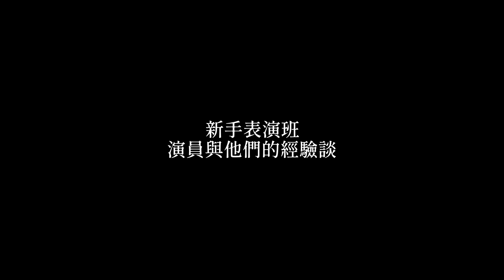【新手表演班】EP4 敘事表達練習（二）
「玩．劇場—PLAY」：專屬青少年的線上學習體驗，按下Play鍵一起學表演吧。

出品：臺中國家歌劇院
製作：嚎哮排演
影片策畫 ∕ 創作：嚎哮排演
課程文本統籌：王健任
演出：黃建豪、蔡佾伶、廖晨志、蕭東意
共同導演：黃建豪、蕭東意、王健任
攝影／剪接： 黃建豪、蕭東意、李葉
音樂／收音： 黃建豪
拍攝空間：思劇場
特別感謝：思劇團

學員：
劉誠輊
徐芷奇
賴胤銘
林彥融
王郁熙
吉宏偉